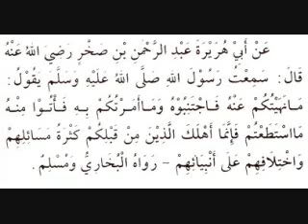[Hadeeth 9]Meten of الأربعون النووية Imaam an-Nawawawee's 40 Ahadeeth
Maktabah-alFawaaid.tk is pleased to present :
The Meten of الأربعون النووية  Imaam an-Nawawawee's 40 Ahadeeth read by Saad al Ghamdhi. To be used as an aid in memorization inshaAllah hu ta Ala.